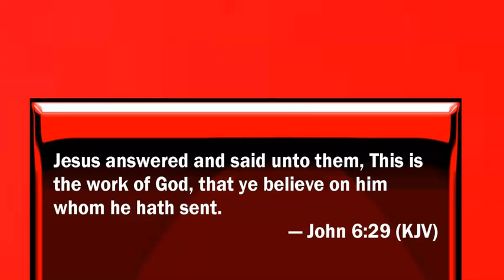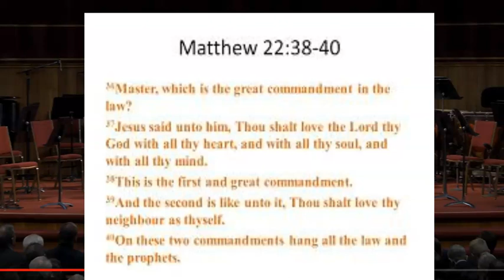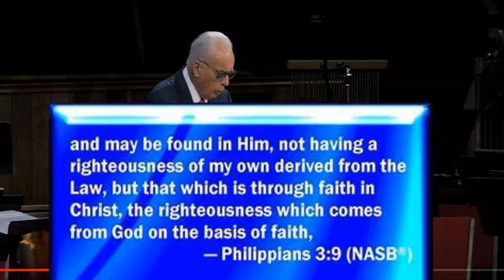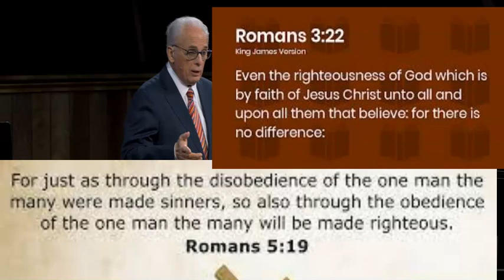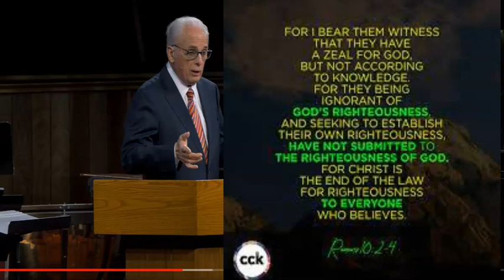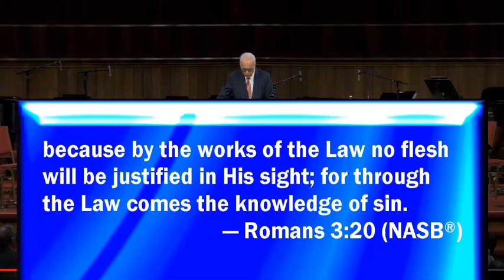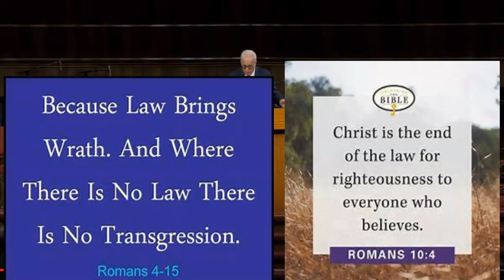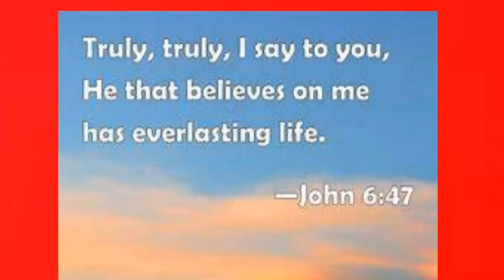John MacArthur false gospel